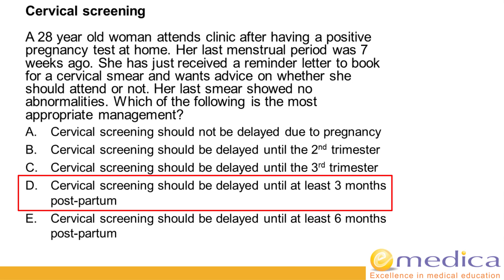MRCGP AKT 30 day challenge: Day 5 - cervical screening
MRCGP AKT revision - Day 5: Cervical screening
Daily MRCGP AKT revision questions covering high yield topics to help you in your last 30 days of revision for the MRCGP AKT!

If you find this helpful, you may want to attend our AKT webinars and courses for exam focused learning to help you pass!
AKT Masterclass Webinars - interactive learning from home - 3 hours CPD for each one - covering Statistics, Organisational and High Yield Clinical topics

AKT 200 question Crammer - 200 questions with topic reviews in 1 intensive day: 160 clinical, 20 stats, 20 organisational